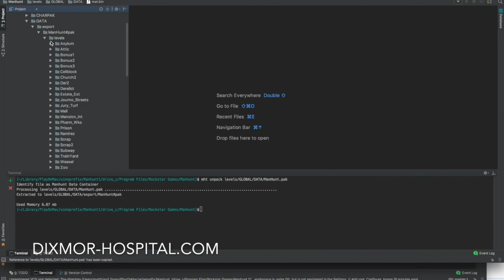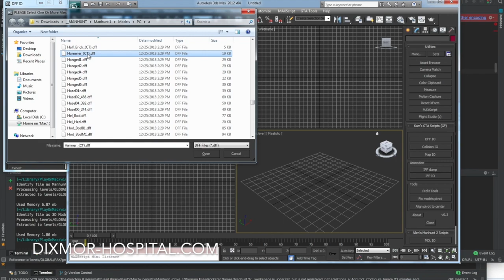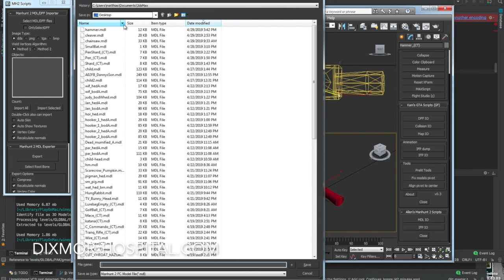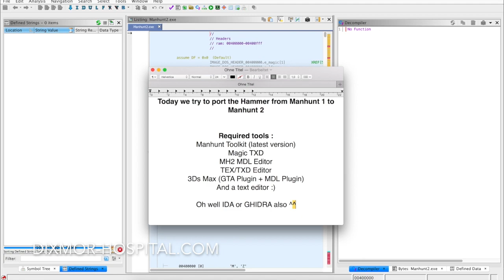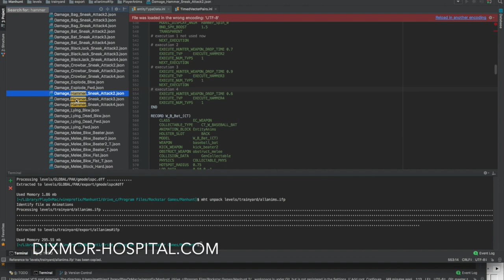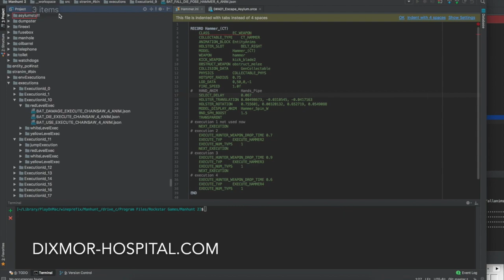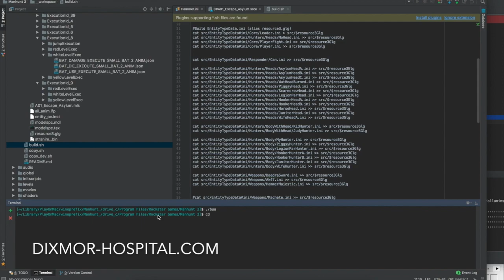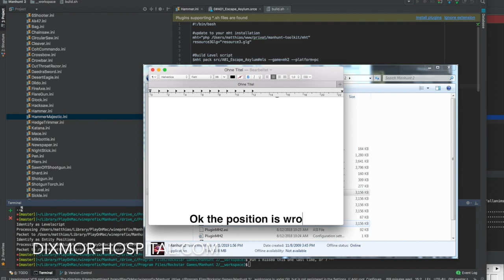Port Manhunt 1 Weapon to Manhunt 2 [Tutorial]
Required tools :
Manhunt Toolkit (latest version)
Magic TXD
MH2 MDL Editor
TEX/TXD Editor
3Ds Max (GTA Plugin + MDL Plugin)
IDA or GHIDRA (just for lookup the names...)
And a text editor :)